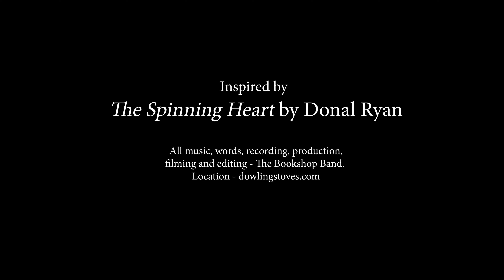The Spinning Heart, by The Bookshop Band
A song inspired by Donal Ryan's award winning book of the same name. Filmed, written and recorded at home during lockdown.

Curated by the Nenagh Arts Centre.